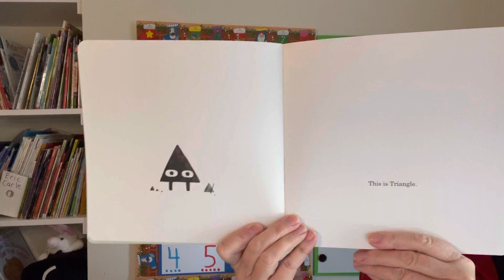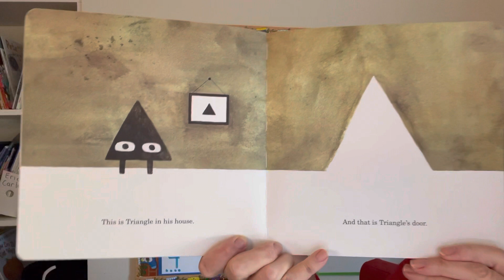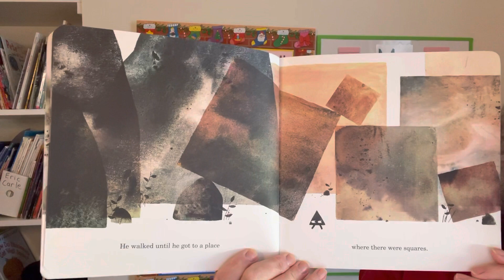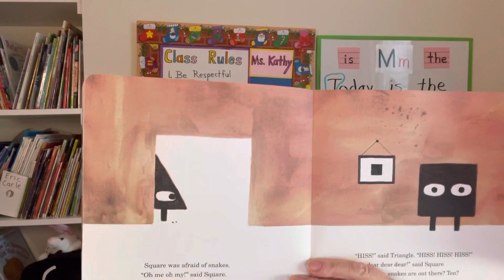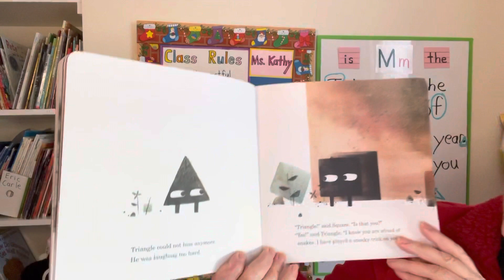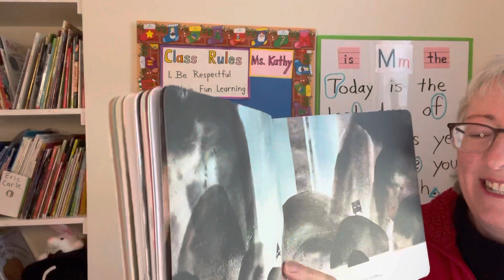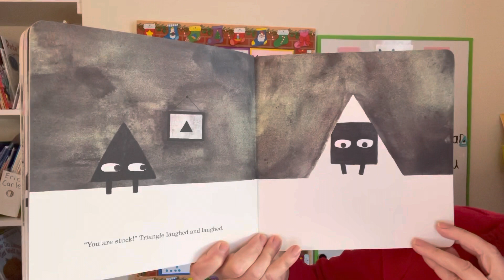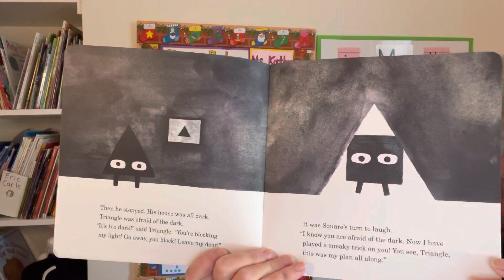Square by Mac Barnett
Illustrated by Jon Klassen